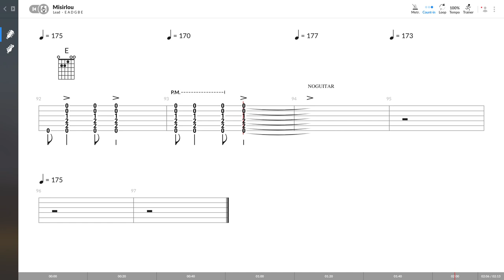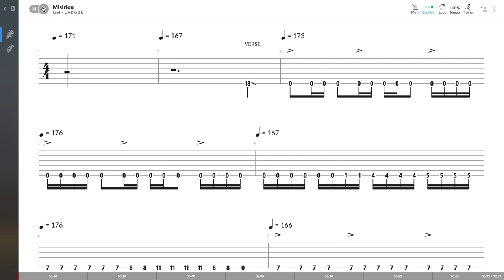Dick Dale - Mirislou (LEAD GUITAR TAB PLAY ALONG)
Softwares used:
- Guitar Pro 7
- GoPlayalong